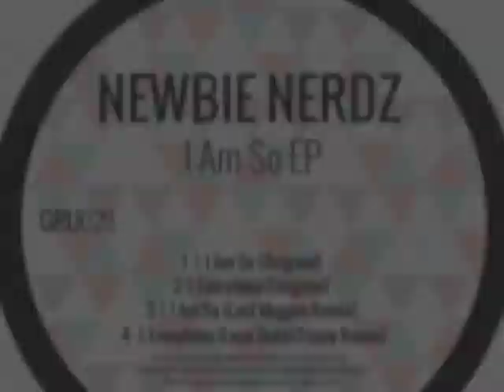Newbie Nerdz- Everytime (Leon Dubbytrippy Remix)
Label-Gruuv
Suport the artists!